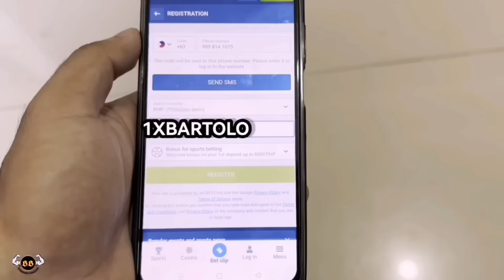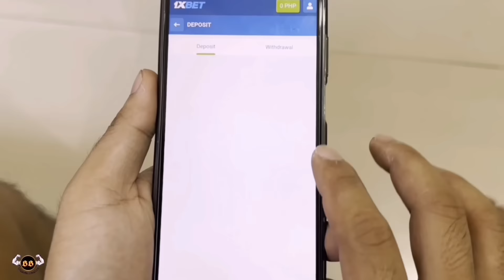TAONG GRASA NAG BENTA NG PABANGO "PUBLIC PRANK" | Gulat sila sa nangyari